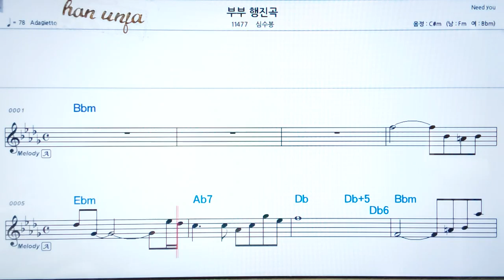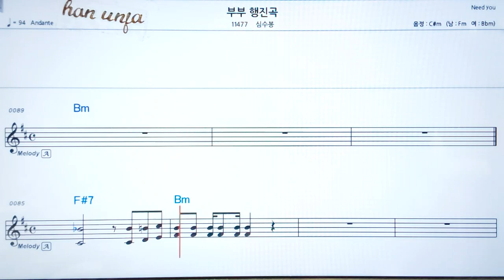💖부부 행진곡/심수봉 👍코드,악보, 가사 ,Karaoke*카라오케 반주